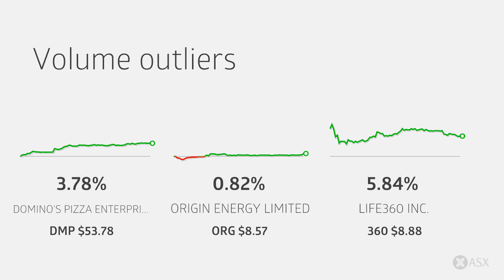ASX Daily Market Wrap